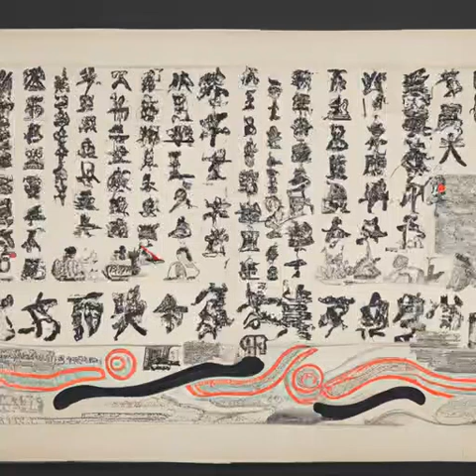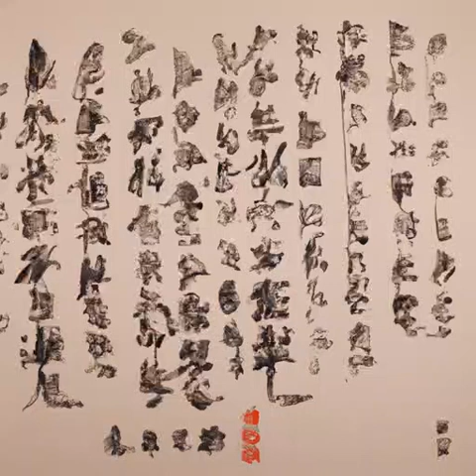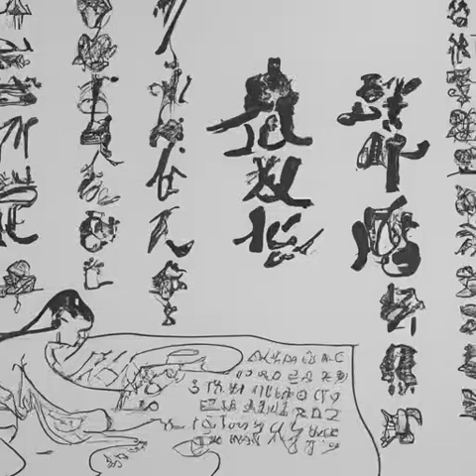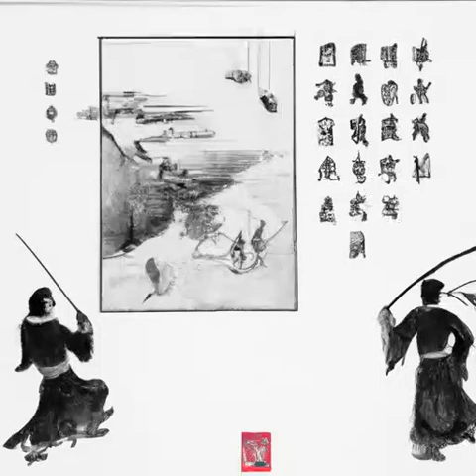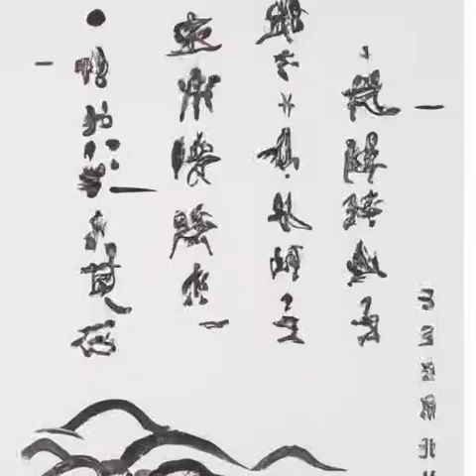第352章 暗月，杀光他们！（第8卷 名传诸界《渊天尊》）